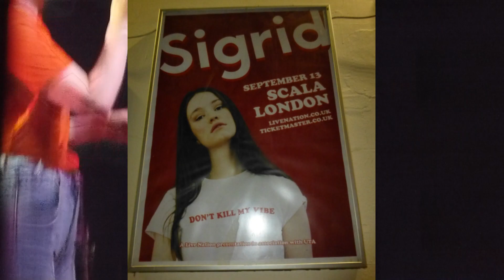Sigrid - DYNAMITE @ Scala, London 13 Sep 2017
Sigrid performing Dynamite from the Don't Kill My Vibe EP (Island Records).  The first of two sold out nights at London's Scala. Sigrid and her band project such positive energy on stage it was a beautiful thing to experience and the whole crowd seemed to reflect that vibe from the moment they took the stage.   Follow Sigrid @thisissigrid and her band @thisissigridsband they're on a great journey!